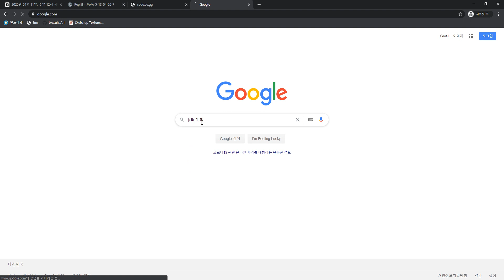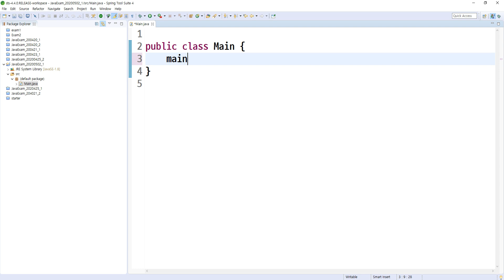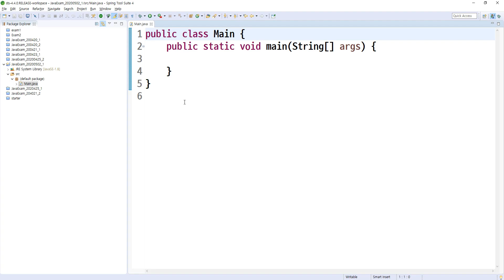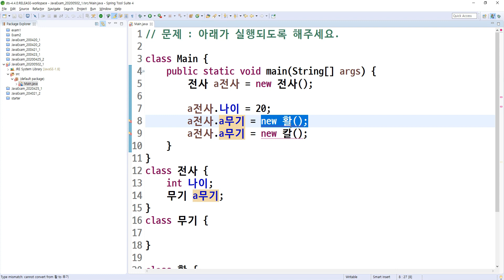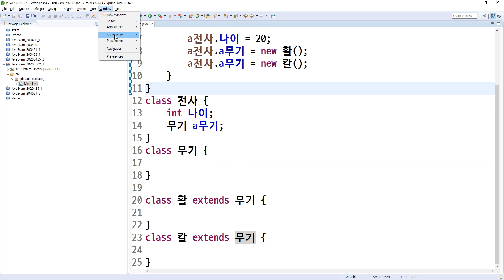2020 05 02, 자바, 문제, 전사의 a무기 변수에 활과 칼 연결 가능